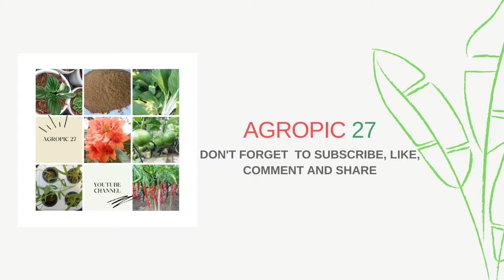CARA TANAM RIMPANG TEMUHITAM DI LAPANGAN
Menanam temuhitam dimulai dengan persiapan bibit, pembukaan lahan, pengolahan tanah, pemupukan, penanaman dan perawatan tanaman .